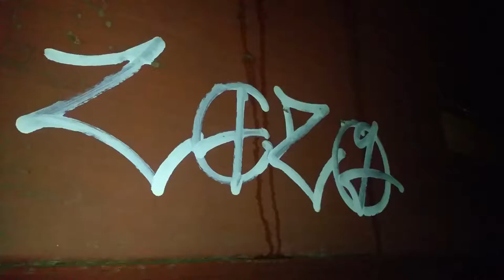train part4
graffiti in train yard in the night with flash